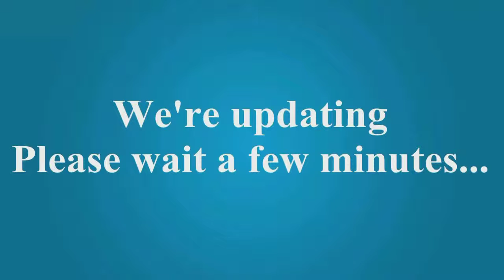ESPN First Take Watch FULL First Take Today Live Stream On New Channel 5 16 2016